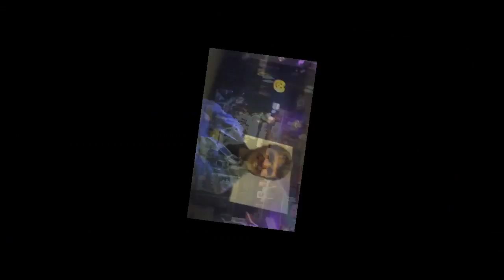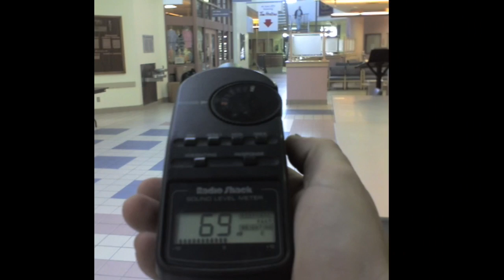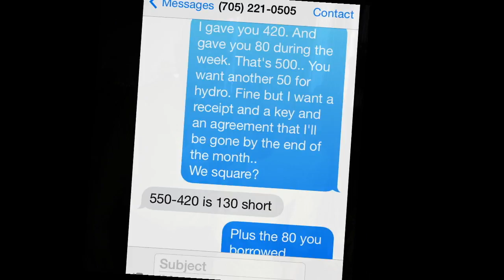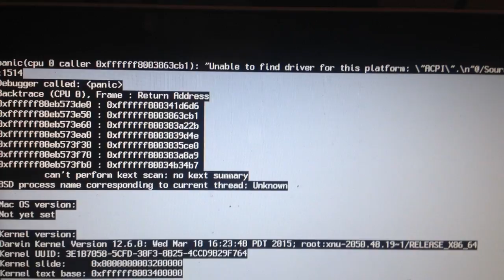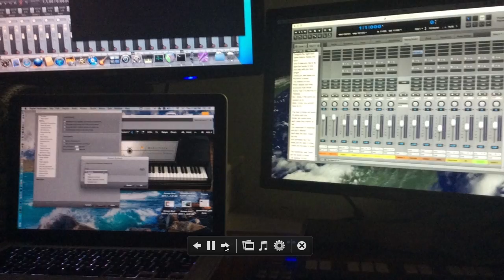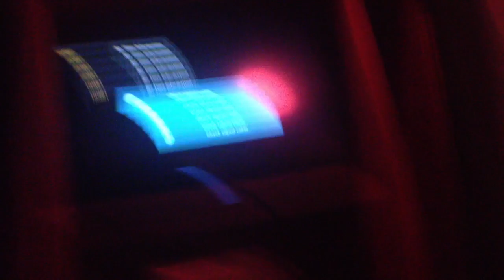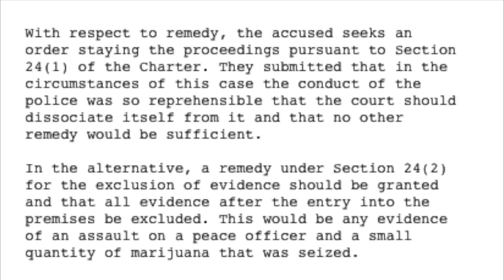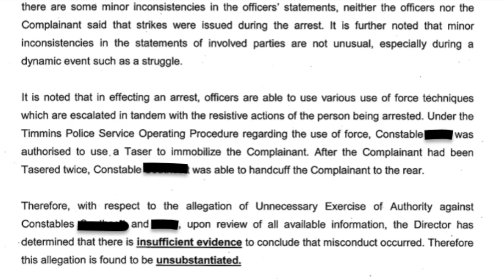Every picture tells a story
Pictures taken from my cell phone backups tell a story of how the original music scene in Timmins was a very positive moment for many young musicians and fans.
It gets dramatic at the end since it was a cellphone vid also..
Watch it till the end for The Payoff.
The  music is produced and written by myself except for Cloudbusting originally written by Kate Bush, Numb Instrumental from Linkin Park . And behind your footsteps, by The Payoff.
The pictures are in chronological order and demonstrate the quick rise to get bands Like 10 second Epic, The Casualties, Moneen and many other professional bands that where always eager to play here and have fun..